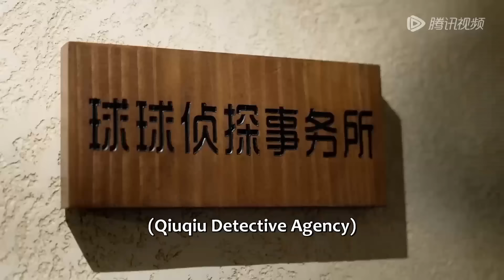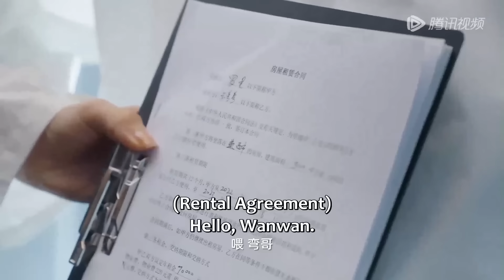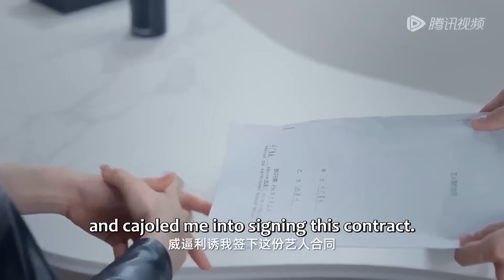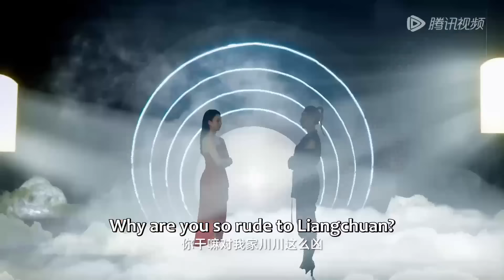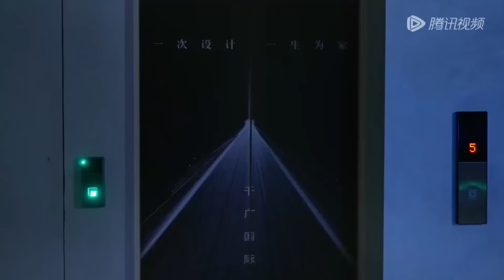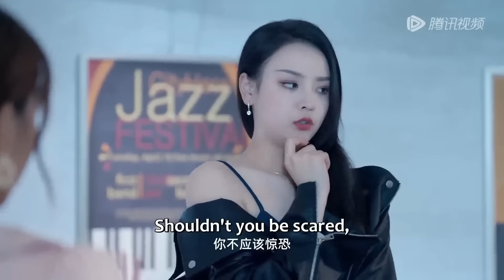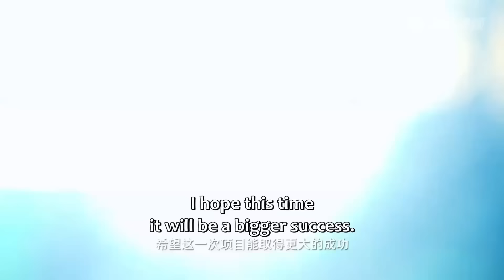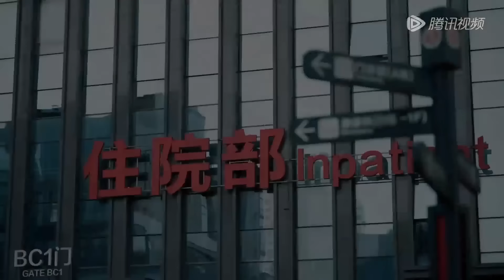【MOVIE】丈夫為救小三受傷，妻子果斷離婚，丈夫終於慌了#求求了，快复婚吧#最新電影#大陸電影#愛情電影#伦理电影#科幻